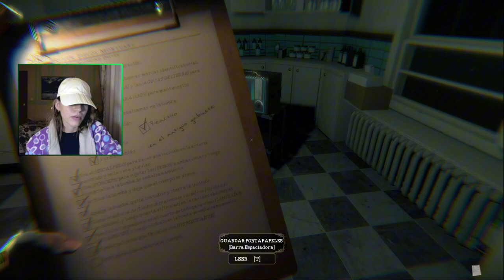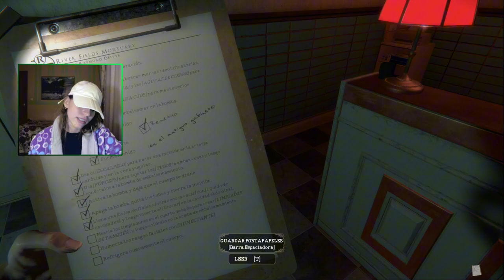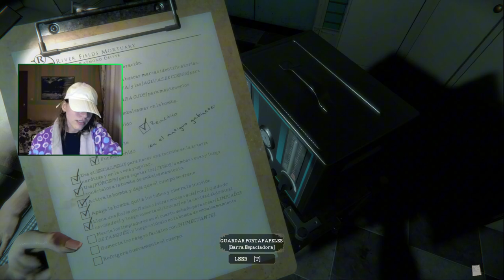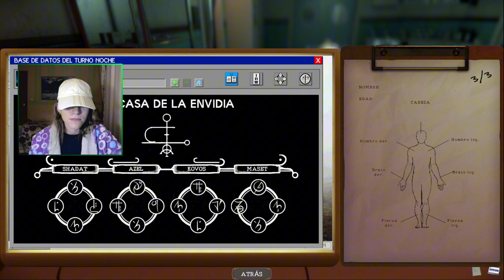ABANDONO YOUTUBE PARA TRABAJAR EN LA MORGUE! | The Mortuary Assistant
Quién iba a decir que YO haría un speedrun alguna vez... Este speedrun del The Mortuary Assistant salió por la cara.